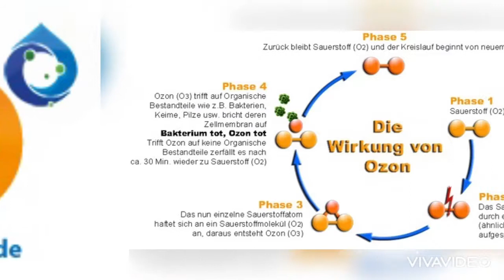Univog FW5 ozonegenerator with Nilfisk high pressure cleaner and Moog BRA Barrelcleaner In winery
Univog ozonewatersystem for cleaning Barriques 225ltr. and 300ltr. together with high pressure cleaner Nilfisk in winery.
If you use a Univog ozonewatersystem in winery you have the benefits of cleaning with water jet and ozone disinfection in one step.
By using ozonewater you kill yeast, bactiria, fungi’s, molds.
When ozone water works, no cleaning residues are left on the surfaces.
Ozone water saves time water and money in application.

Due to the implementation of the Biocide Regulation (EU) No. 528/2012, SO2 / Schefeld dioxide was not permitted as a disinfectant in winemaking!

Ozone Water cleaning of barrels to kill Brettanomyces yeasts in the winery. If you use ozonewater you save water and Time. Because you work with waterstream and with Oxygen power of ozone in the water. You kill all Virus, bactiria, yeast and mushrooms

Ozon wirkt auch bei Coronavirus Erregern.